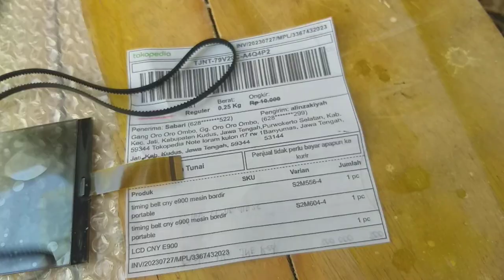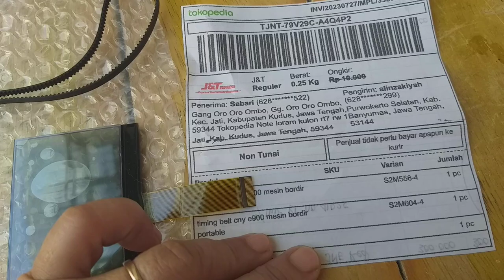Tali belt CNY E900 dan e960 bagian X 2GT-556-4 bagian Y 2GT-604-4 LCD Mesin bordir CNY E900 ke kudus